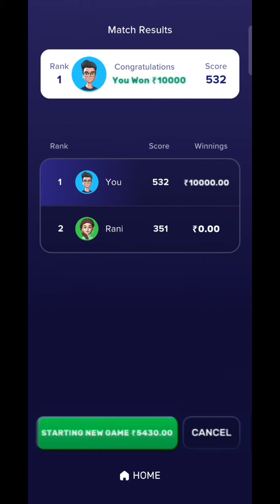🤫 Hack tricks 🤫 Rush Ludo winning tricks 🤫 # | rushludo